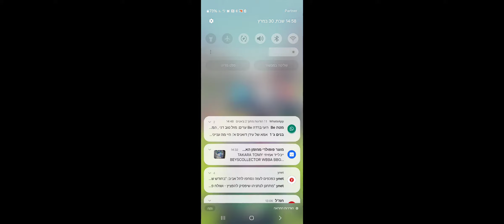30 במרץ 2024